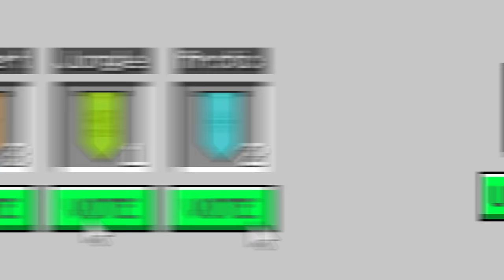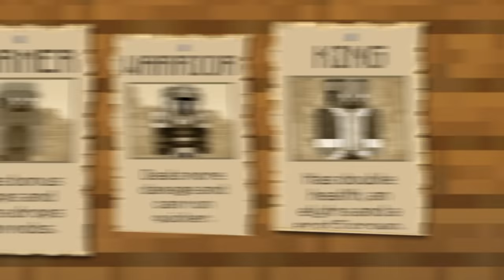I Made 100 Players Simulate Civilization in Minecraft...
Use code “ZSPDKSC3V8V5” to redeem for 60 primogems and 5x Adventurer’s Experience. Travelers need to reach Adventure Rank 10 to claim this reward.

100 Players Simulate Civilization in Minecraft for a Month...

This video was inspired by @MagicGum and @Ish, check out their civilization videos below if you haven't already!

This is a Minecraft Social Experiment where 100 Players Simulate Civilization and are divided into three kingdoms. They will have to face different challenges like the blood moon, hunger, and eventually go to war.

Huge thanks to everyone else who participated, this video wouldn't be possible without them!
Intro Animators: Alumio & JackTBC
Edited By: Silver & Semit